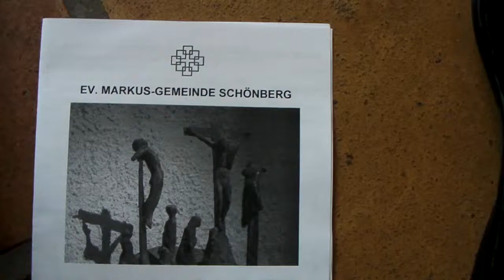2013-03-03 Einführungsgottesdienst für Pfarrer Dr. Jochen Kramm Teil 2 Einsegnung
Einsegnung von Pfarrer Dr. Jochen Kramm durch Dekan Dr. Martin Fedler-Raupp, Pfarrerin Dr. Kerstin Söderblom, Pfarrer Hans-Joachim Hackel und den KV-Vorsitzenden Dr. Axel Gollnick, musikalisch umrahmt von Margarita Kopp (Sopran) und Oxana Grebnevna (Flügel) sowie den Bläsern von "Schönberg Brass" unter Leitung von Carsten Giegler